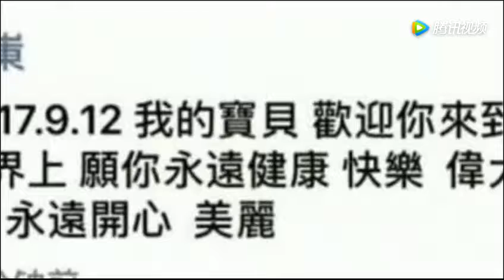靳东二胎得子发文庆贺 网友曝光靳东陪伴妻子新照